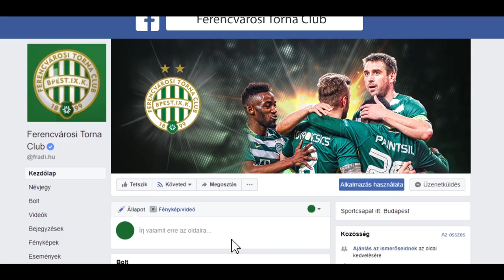FM | Születésnapi interjú | 2018.05.17. | Ralf Zumdick